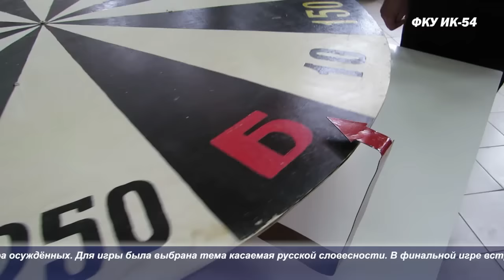В колонии Дмитрия Лошагина заключенные сыграли в «Поле чудес»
Осуждённый за убийство своей супруги фотограф Дмитрий Лошагин стал участником игры "Поле чудес", которую провела администрация колонии для заключённых ИК-54 в Новой Ляле. Также он снял несколько моментов игры.